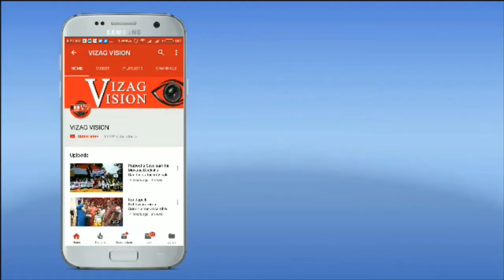International Day of Yoga Celebrated at ENC ,Vizagvision...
International Day of Yoga (IDY) was celebrated at Eastern Naval Command (ENC), where nearly 20,000 naval personnel including defence civilians and their family members enthusiastically participated in Yoga programmes on 21 Jun 19.  Personnel onboard other ships and submarines at sea also practiced Yoga as part of the celebration. At Visakhapatnam, Vice Adm Atul Kumar Jain, Flag Officer Commanding-in-Chief ENC and Mrs Devina Jain joined the families of Eastern Fleet during the Yoga session. The Yoga session started with the opening prayer and was followed by standing and sitting yoga postures, pranayam, breathing techniques followed by meditation was based on the common yoga protocol released by the Ministry of AYUSH, Govt. of India.

     All units under the ENC spread across the Eastern Seaboard from West Bengal to Tamil Nadu participated in various Yoga related activities.  Special Yoga sessions were also conducted in unique forms and places including  Aqua Yoga in the swimming pool, Airfield Yoga at INS Dega, Hilltop Yoga at Dolphin Hill,  Drill Yoga on the Parade Ground at INS Circars, Yoga in Hospital at INHS Kalyani and Yoga in residential cum community centers. Special yoga related quizzes and competitions, lectures by yoga experts for adopting Yoga as a way of life were also organized as part of the IDY. All personnel resolved to make yoga a way of life.